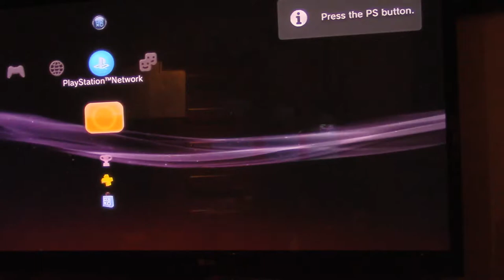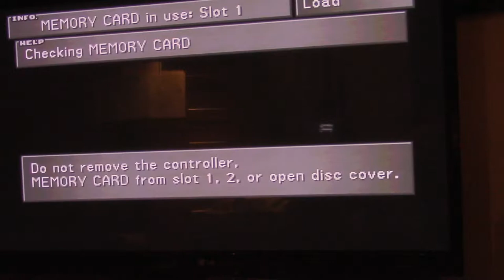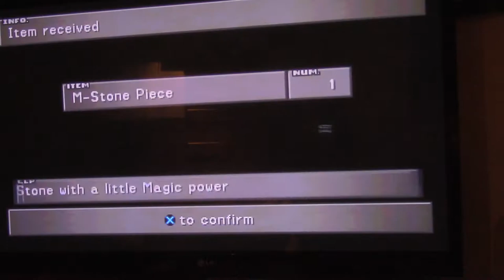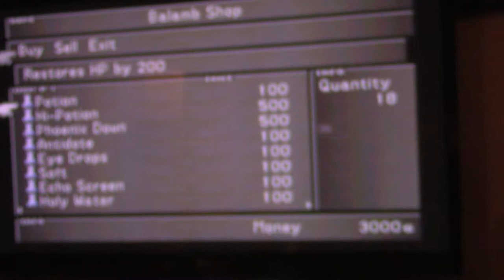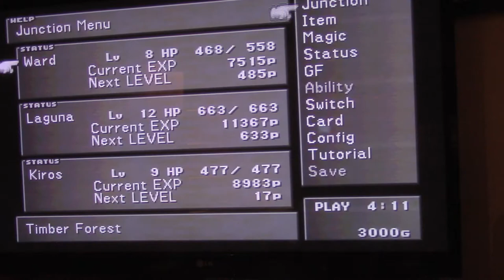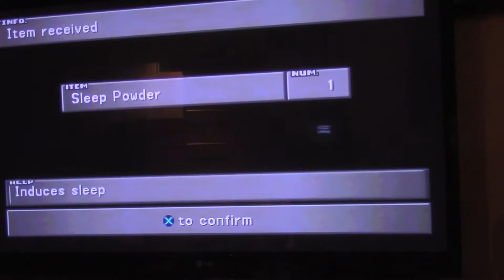Let's Play Final Fantasy VIII part 11